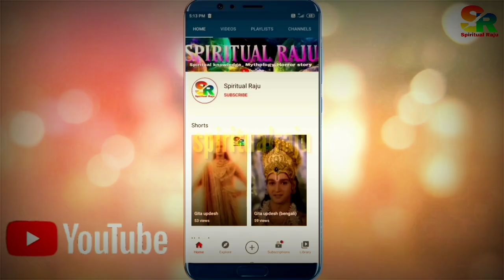সকালে ঘুম থেকে উঠে ভুল করেও এই জিনিস দেখবেন না, পরিবারে চরম আর্থিক সংকট দেখা দেয় | vastu tips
👉 যারা সকালে ঘুম থেকে উঠে ৩ টি জিনিস দেখে তারা খুবই ভাগ্যশালী

👉 বাড়িতে শিশু জন্ম নিলে পূজো করতে নেই কেন?